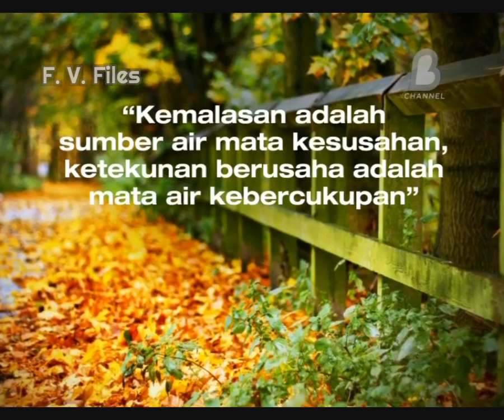[POTONGAN] Jeda Iklan B Channel (2013)